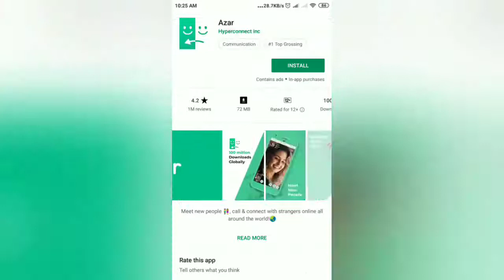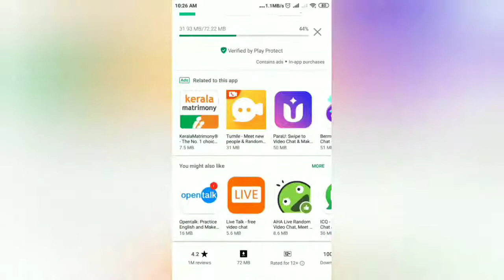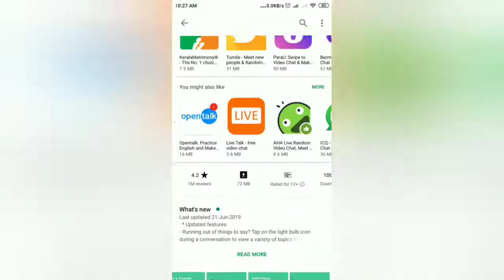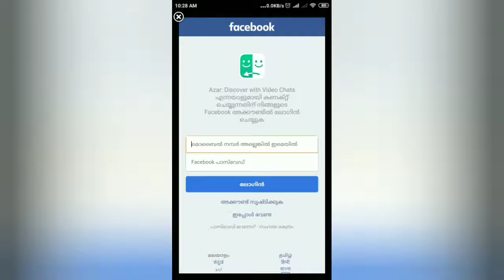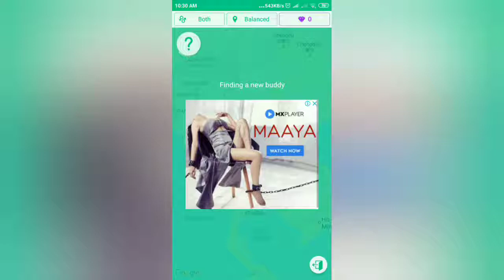how to video chat with assamese girls। কেনেকৈ বিদেও কল কৰিব আৰু ছোৱালীৰ লগত কথা পাতিব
azar app বিষয়ে অলপ তথ্য পৃষ্ঠাখনত সংযোগ কৰা হৈছে কেনেকৈ অসমীয়া ভাষাত azar আৰু ছোৱালীৰ লগত মনোৰঞ্জন কৰিব পাৰি এই ভীদেও চলেই গম পাই যাব assamese android app review
contect me
about channel: assamese funkar is an App review and technical channel where you
find technology in your own assamese language. hope you like my video.